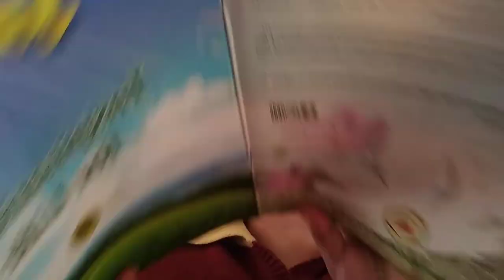STD 1, V EDU CH 13 EXPLAINED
Ch-13,explained